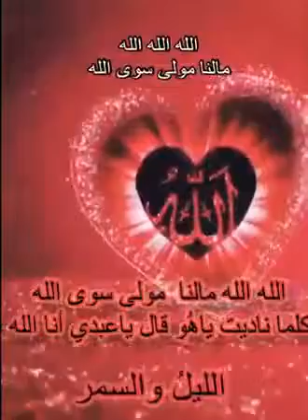الله الله مالنا مولى سوا الله